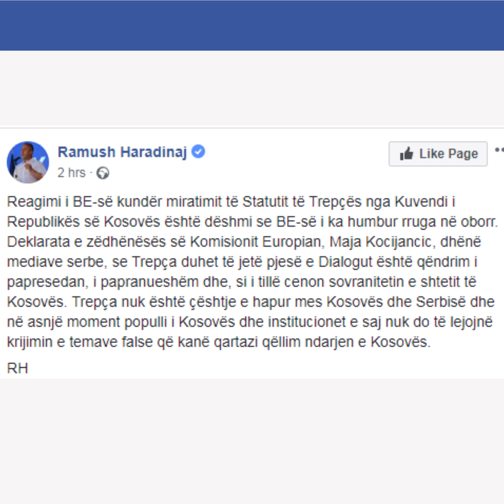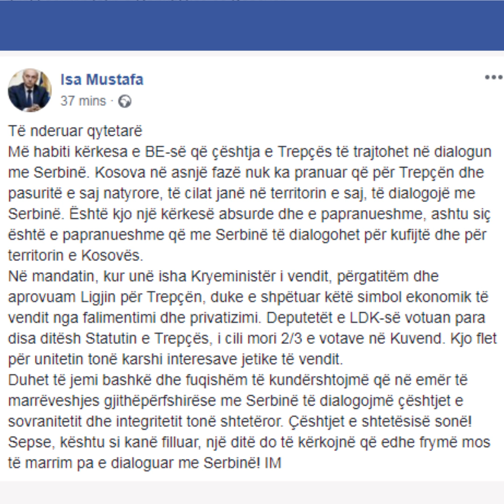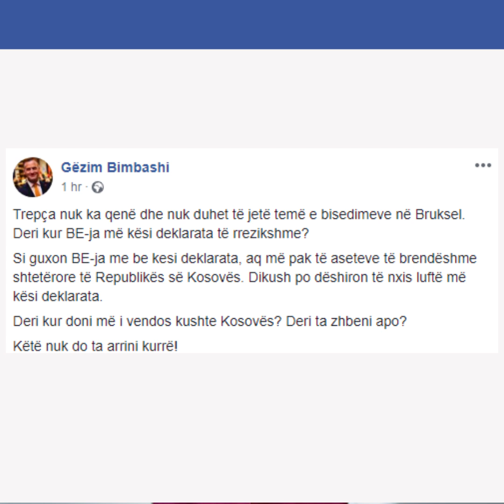Trepça, pjesë e dialogut Kosovë-Serbi?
Zëdhënësja e Bashkimit Evropian, Maja Kocijançiq ka nxitur reagime pasi kur është pyetur për pasojat që mund të ketë dialogu ndërmjet Kosovës dhe Serbisë, pas miratimit të Statutit të Trepçës nga Kuvendi i Kosovës, ajo ka theksuar se “të gjitha çështjet ndërmjet dy palëve duhet të zgjidhen përmes fi